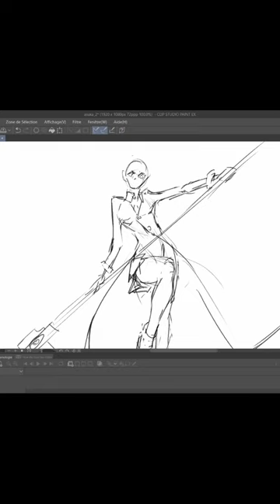マカ || ソウルイーター || Fanart || clip studio paint